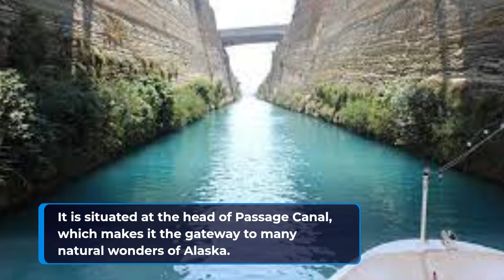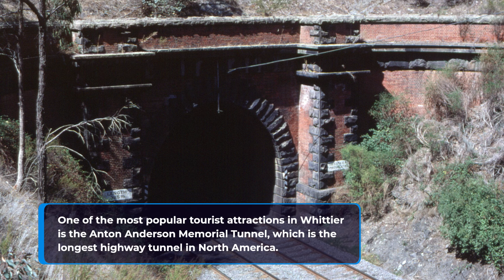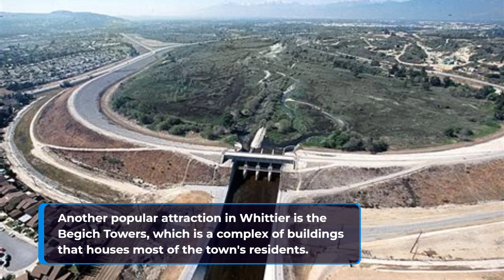Alaskan Town That Lives In One Building - Isalated From The World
Whittier is a small city with a population of around 200 people. Most of the residents of Whittier live in the Begich Towers, a series of high-rise buildings that were originally built as a military facility during World War II and later converted into housing for civilians. The towers are connected to other buildings in the city by a series of tunnels, which makes it possible for residents to move around town without having to go outside in bad weather. Despite its small size, Whittier is a popular destination for tourists who come to experience Alaska's stunning natural beauty and unique culture.